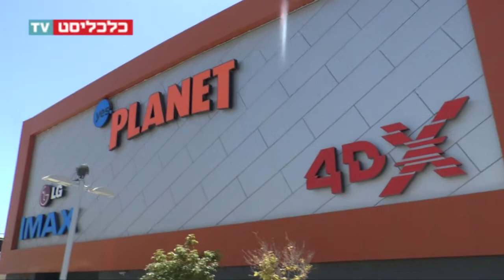כלכליסט TV - עסקים בצל הלחימה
בראשון לציון, 53 ק"מ צפונית לעזה, הסוחרים בהחלט מרגישים את השפעות מבצע "צוק איתן"; הציבור מתחיל לשוב למרכזי הקניות, אך בעלי החנויות במרכז העיר מדווחים על ירידה של כ-70% בתנועת הלקוחות

כתב: עוזי בלומר
צילום ועריכה: מאור שלום סויסה